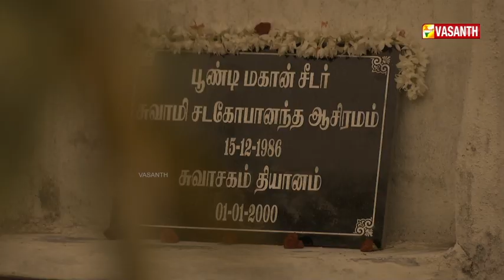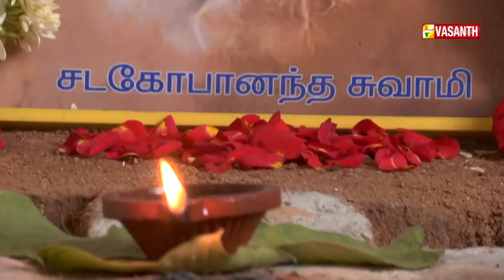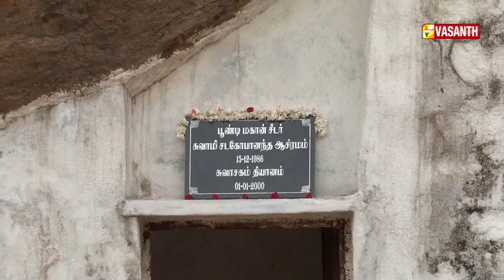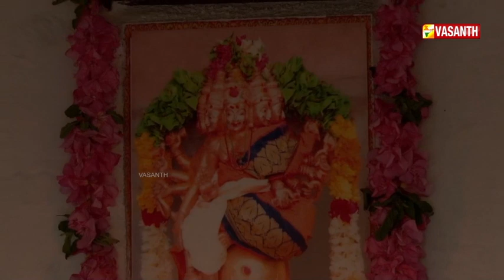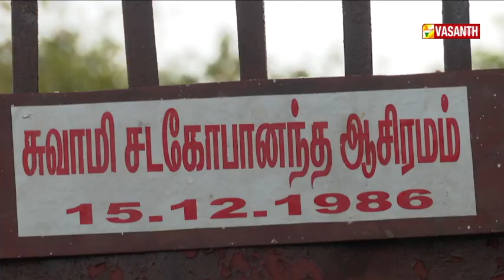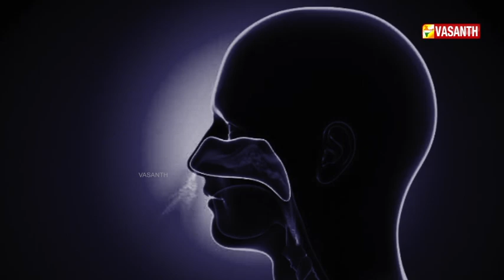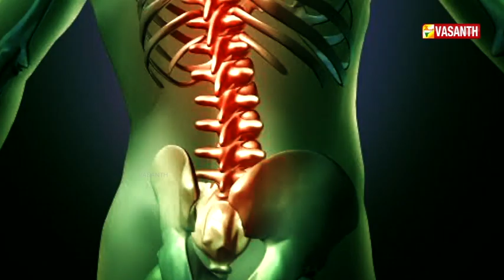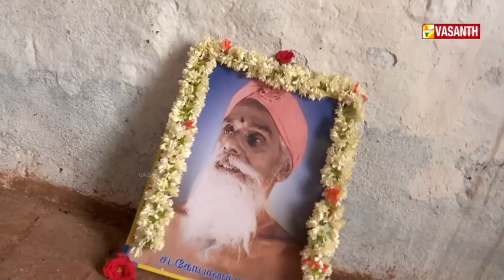குகைக்குள் அறை அமைத்து தியானம் செய்த மகான் | MARMAM | Vasanth TV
MARMAM | சாமியார் தம்பூரா வாசித்த பாறையில் உருவாக்கப்பட்ட கோவில் | Swamy Sadagopanantha Ashram Krishnagiri |

குகைக்குள் அறை அமைத்து தியானம் செய்த மகான் - மூச்சுக்காற்றை வெளியேற்றாமல் உள்ளுக்குள்ளேயே சுழல விடும் வாசி யோகம் |

ராயக்கோட்டை துர்வாசர் மலை அடிவாரத்தில் அதிசயங்களை நிகழ்த்திய சடகோபானந்த சுவாமிகளின் பின்னணிகள்...